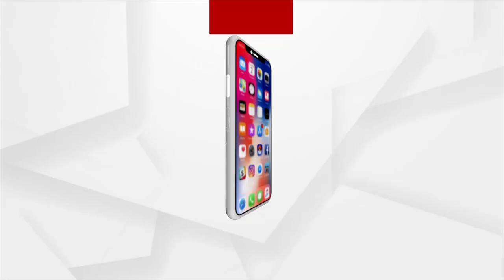Headlines 7 pm | 18 Feb 2022 | Argus News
+ଡିଜିପିଙ୍କ ଆଶ୍ବାସନା ସତ୍ତ୍ବେ ଥମୁନି ନିର୍ବାଚନୀ ହିଂସା ଓ ଅଘଟଣ
+ବାଲାଟ ବକ୍ସରେ ସିଲ ନେତାଙ୍କ ଭାଗ୍ୟ
+ବିଜେଡିର ନିର୍ବାଚନୀ ପରିଚାଳନା ମ୍ୟାନେଜର ସାଜିଛନ୍ତି ବିଡିଓ ଓ ଜିଲ୍ଲାପାଳ
+ଆନ୍ଧ୍ରର ଭୋଟ୍ ବର୍ଜନ ଚକ୍ରାନ୍ତ ଭଣ୍ଡୁର୍